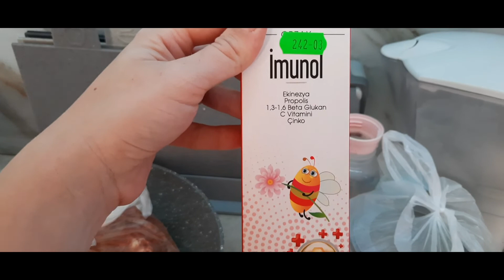1 aprilie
muzica pe al 2 plan de la televizor se aude d
in cind in cind,fetele se distrează